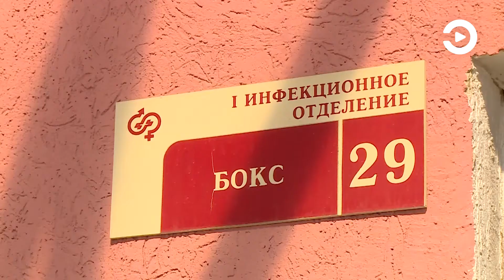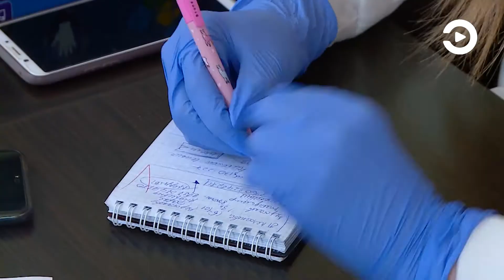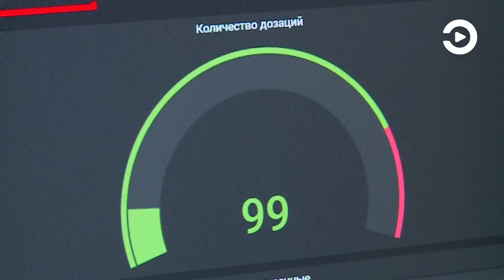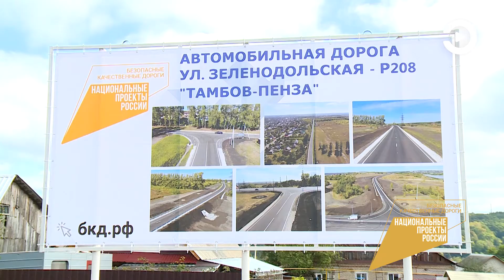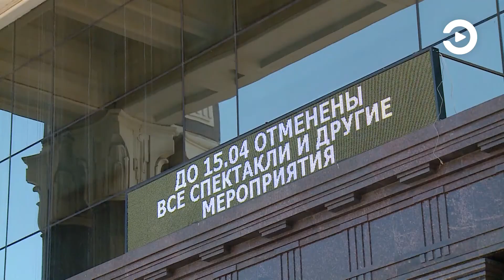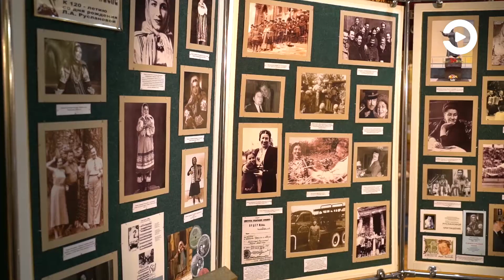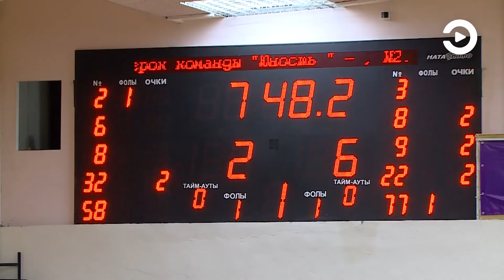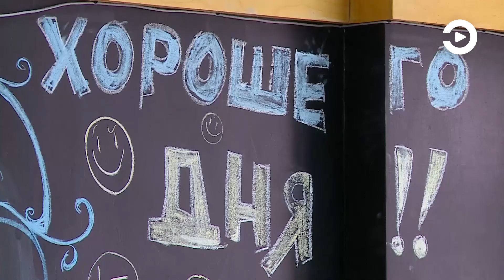События. Итоги 2020 года